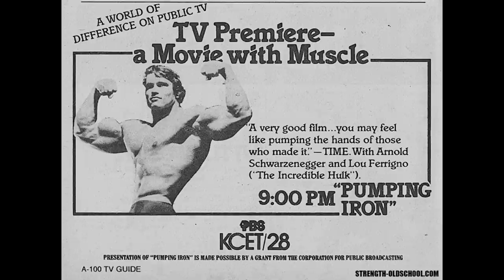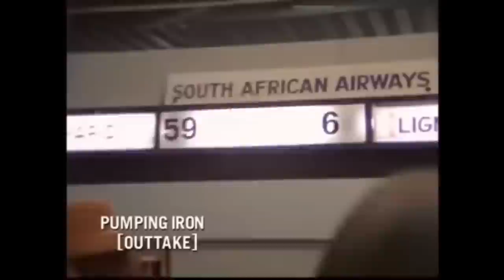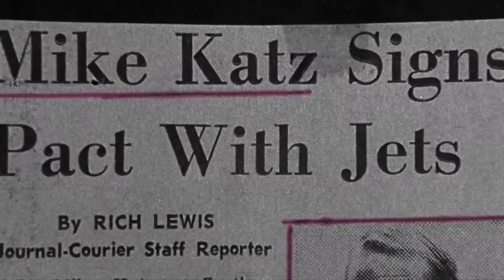Pumping Iron - Down The Rabbit Hole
This Pumping Iron analysis investigates some of the little known behind the scenes elements of the film, notable trivia and interesting factoids.

I help men and women of any age and ability find their strong💪